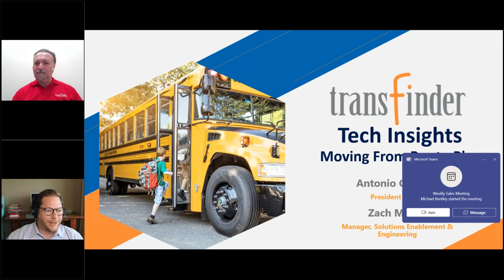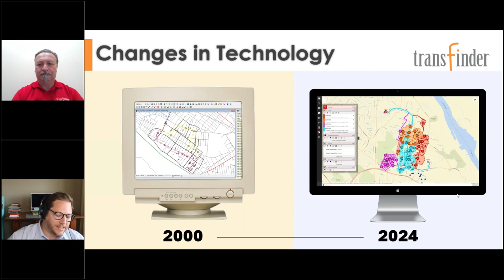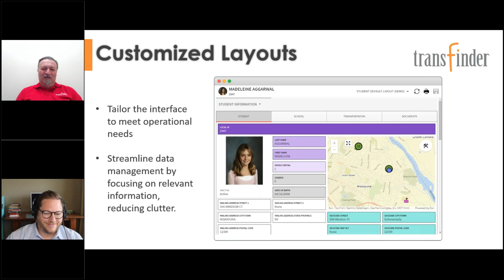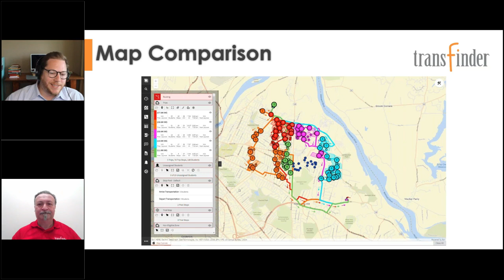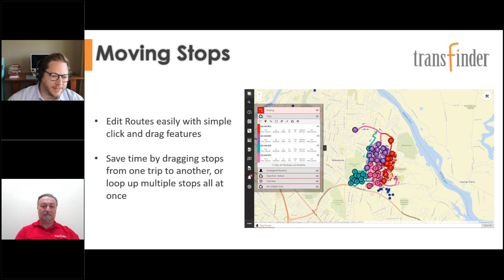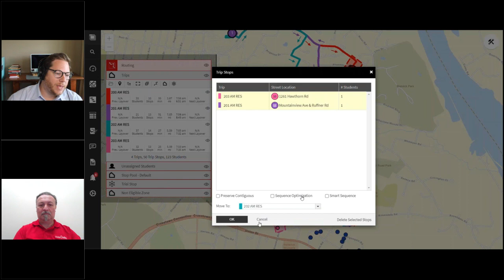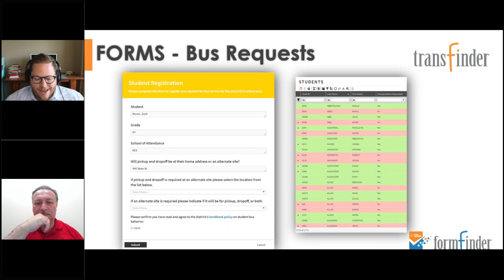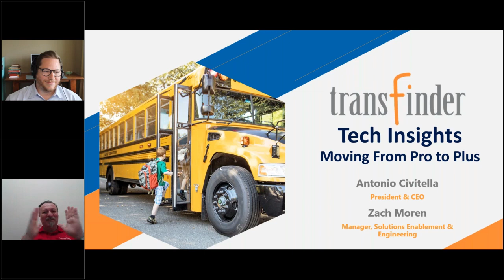Tech Insight: Why Moving from Pro to PLUS makes sense NOW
Routefinder Pro was revolutionary to the student transportation industry when it was first released and over the years, it has remained the standard in the industry. We understand why some clients are reluctant to leave something they know and are familiar with, something that has served them well over many years. In many ways, Routefinder Pro is like that reliable and loyal friend.

But we built Routefinder PLUS with that in mind. We love Pro too. And that's why we built PLUS to have as much of the same look and feel of Pro as possible and yet be even more intuitive, more user-friendly, have more features and functionality but much be more powerful and way faster.

It's been nearly four years since its release and PLUS is more robust than ever thanks to the feedback from thousands of users who have logged in millions of minutes using it. You will benefit from their input.

This webinar features Transfinder President and CEO Antonio Civitella and Zach Moren, Transfinder's Sales Enablement and Engineering Manager. They go over key features and real-use cases and will answer questions as well. If you're still kicking the tires, this is the webinar to watch.

In this webinar, Tony and Zach address PLUS':
• Brand new browser-based interface that is intuitive and easy to learn
• Highly customizable layouts, colors, icons and more to make it look and feel how you want
• Can simplify everyday tasks like moving stops, correcting times, and changing driving paths
• Allow you to link your AM and PM routes to cut your work in half with GeoLinking
• Routing intelligence lets you consolidate and optimize your trips with a single click
• Custom reports and dashboard let you view data the way you want
• Imbedded new Formfinder tools to digitize all of your paper forms

Originally aired Wednesday, March 20th at 11:00 AM ET.